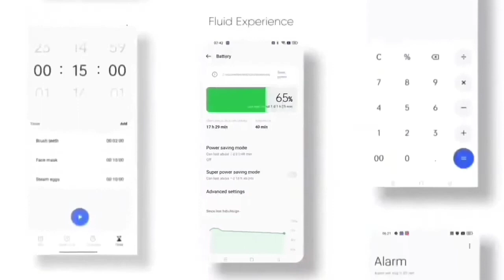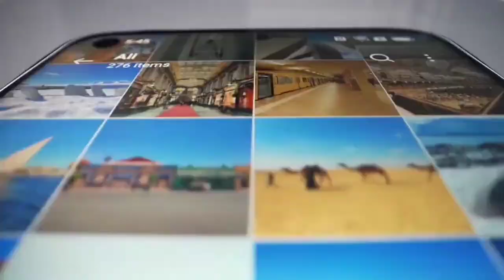Realme 8 4G Android 13 Official Update Confirm Date | Realme Ui 4.0 Official Update July Latest Date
Realme 8 4G Android 13 Official Update | Realme Ui 4.0 Official Update July Date New Information

Topic
realme 8
new update
realme 8 ui 4.0 beta form
realme 8 realme ui 4.0 beta form confirm date
realme 8 android 13 update kab milega
realme 8 android 13 beta update date
realme 8 android 13 beta update kab milega
realme 8 ui 4.0 beta
realme 8 ui 4.0 early access beta
realme 8 android 13 update version
realme 8 android 13 update date
realme 8 android 13 beta update
realme 8 4g new update june
realme 8 4g april update review
realme 8 4g new update c.17
realme 8 4g new update c.17 review
realme 8 4g c.17 update review
realme 8 4g c.17 update
realme 8 voice changer
voice changer
Realme 8 Realme UI 4.0 AOD Customization
4G+ Carrier Aggregation
Realme 8 Realme UI 4.0 Open Beta
Realme 8 Realme UI 4.0 f.01 update Full Review
Realme 8 Antutu Benchmark
latest update
Realme
realme 8
new update
realme 8 new june update
realme 8 new ota update
how to install realme ui 4.0 in realme 8
realme 8 aod customise in realme ui 3.0
Realme 8 ui 4.0 features
realme 8 realme ui 4.0 beta form
realme 8 new features
realme 8 android 13 beta
realme 8 realme ui 4.0 kab aayega
Realme 8 Realme ui 4.0 beta form kab live hoga
Realme 8 android 13 Support
realme 8 android 13 update
realme 8 ui 4.0 f.01
realme 8 ui 4.0 f 01 update
realme 8 new update f.01
realme 8 new update f.01 review
realme 8 f.01 update ui 4.0
realme 8 android 13 beta update f.01
realme 8 ui 4.0 second Batch
realme 8 ui 4.0 beta second batch
realme 8 second batch beta form
realme 8 android 13 official update date
realme 8 android 13 official update
realme 8 realme ui 4.0 official update
realme 8 realme ui 4.0 official update date
realme 8 realme ui 4.0
realme 8 ui 4.0 official update
realme 8 android 13 official update confirm date
realme 8 ui 4.0 official update date